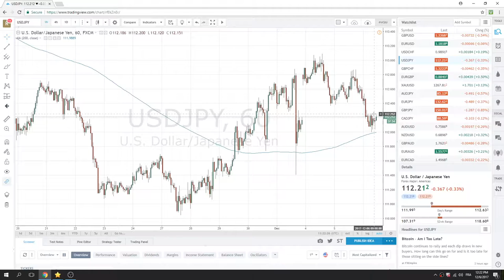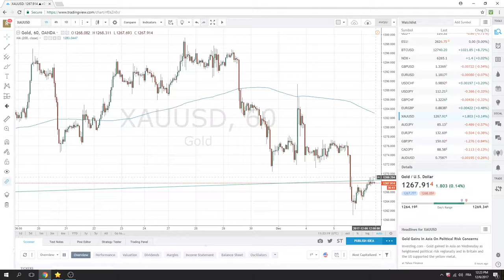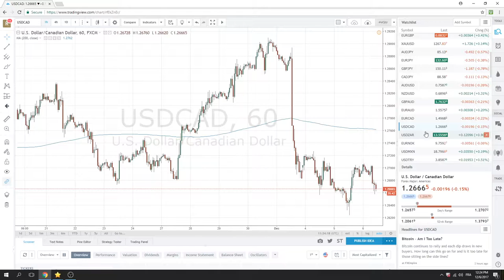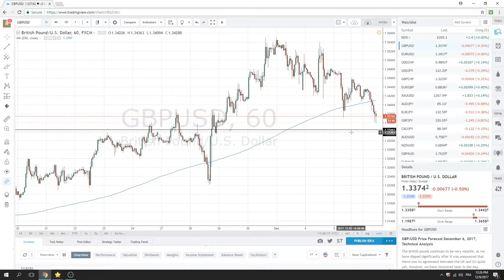6 Dec '17 New York Opening Call - PrivateerFX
Our view on today's New York Open in the FX markets.

Watching USDJPY & USDCAD, the latter due to BOC today
GBPUSD - people are short expecting talks to fail, trade would be to upside but it wouldn't be easy
Also USDCHF, XAUUSD, SPX

Twitter; @PrivateerFX
Web; PrivateerFX.com

THIS WAS
6 Dec '17 New York Opening Call - PrivateerFX